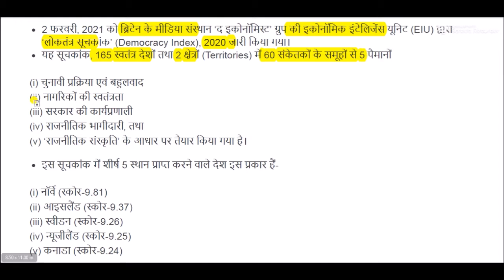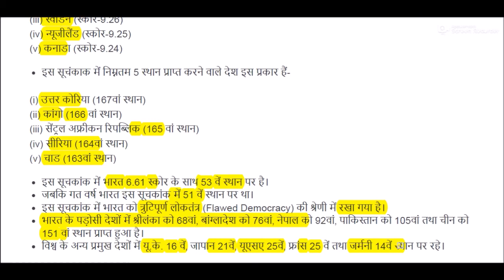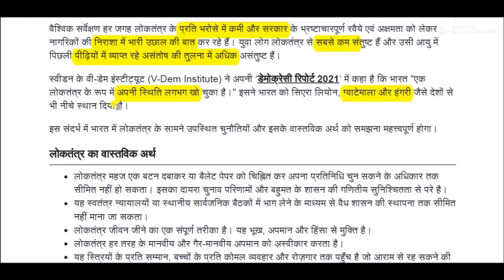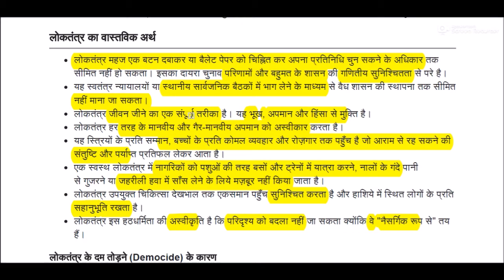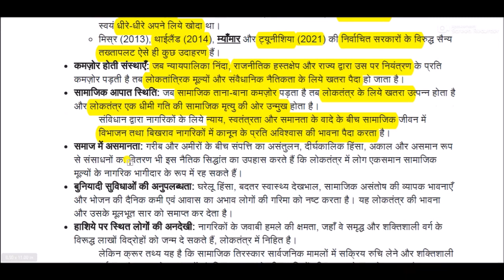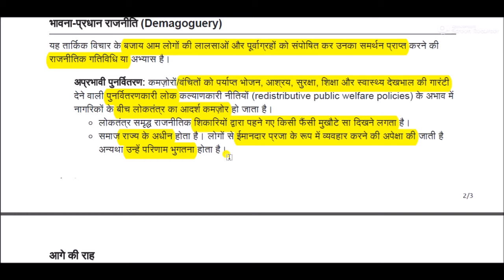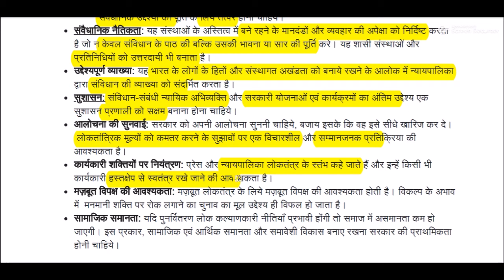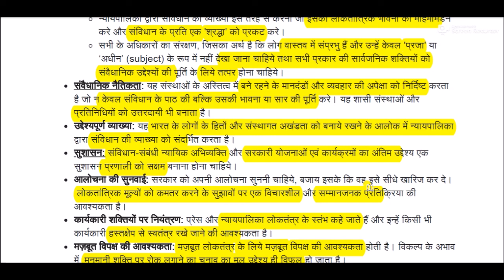लोकतंत्र : चुनौतियाँ और संभावनाएँ || Democracy : Challenges and Prospects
Democracy for All Competitive Exams like SSC, Railway, IB, Bank, UPSC, BPSC, MPSC, PCS, etc.